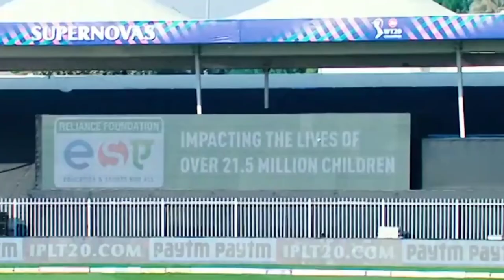Chhote Seher Se International Maidan Tak || Richa Ghosh Ki Inspirational Journey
Iss vlog mein hum aapko Richa Ghosh se milwate hain, ek talent se bhari hui yuvi cricketer jo Siliguri se hai aur haal hi mein Indian women's cricket team mein shamil hui hai. Hum uske safar ke baare mein baat karte hain, Kolkata ke local tournaments se lekar Australian T20 World Cup ke liye Indian team mein chayan hone tak. Hum uske pita ki bhi taareef karte hain, jinhone apne vyapaar ko chhodkar uski cricket ki ichchhaon ko poora kiya, aur uske debut ke baare mein bhi baat karte hain jo 2020 ICC Women's T20 World Cup mein hua tha.

Hum Richa ki cricketing career ke rochak tathya bhi batate hain, jaise ki uska debut February 12, 2020 ko hua tha, uske vibhinn deshi aur antarrashtriya leagues mein chayan hone ke baare mein, aur uski lagbhag $300K ki net worth ke baare mein. Hum emphasize karte hain ki uske kadi mehnat aur samarpan ne phal diya hai aur usne Indian women's cricket team ka mahatvapoorn sadasya ban gaya hai.

Ant mein, hum Richa aur Indian team ko aane wale T20 World Cup ke liye apni shubhkaamnaye dete hain, aur uske yuva female cricketer ke roop mein Bharat mein aane wale safar ke prati apni prerna vyakt karte hain.